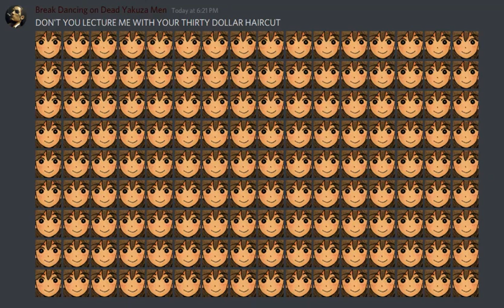DON'T YOU LECTURE ME WITH YOUR 30 DOLLAR HAIRCUT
kel